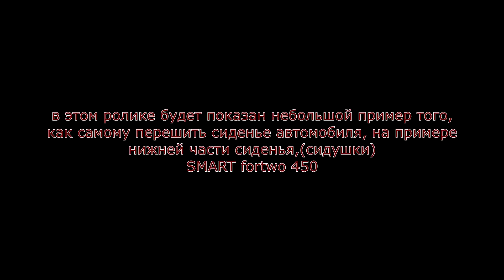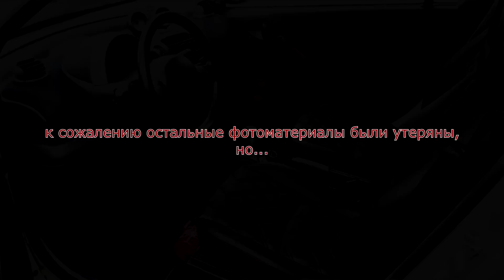Перетяжка салона, сиденья автомобиля своими руками. Smart Fortwo 450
Мастер-класс, видеоурок в картинках для тех кто хочет, но не знает как перетянуть, обтянуть сиденье автомобиля.

🔶 ПЛЕЙЛИСТЫ 🔶
               Перетяжка салона автомобиля
                               Перетяжка руля
                                          BMW
                                 Mercedes Benz
                                         Smart
 Уважаемые зрители, пожалуйста уважайте чужое мнение.  Конструктивная критика принимается всегда, если что не нравится - напишите.  Если Ваш комментарий не появился или исчез - значит вы немного перегнули :) Попробуйте еще раз.